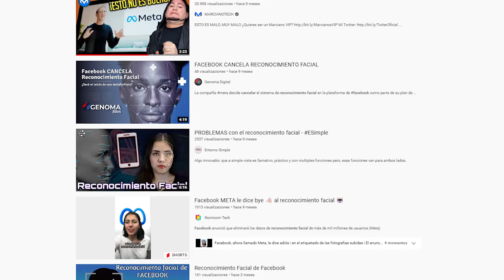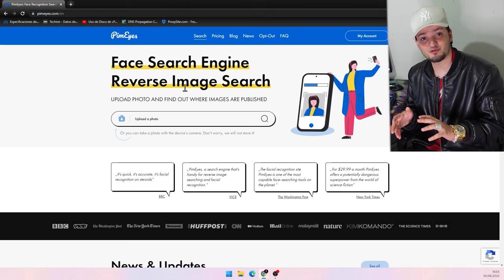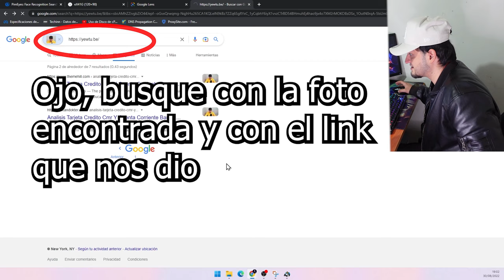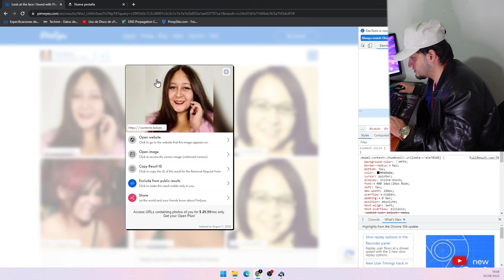Encuentra personas con solo una foto | Reconocimiento Facial | Matias Vergara PimEyes Ciberseguridad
Como encontrar personas con una simple imagen o foto de ellos.